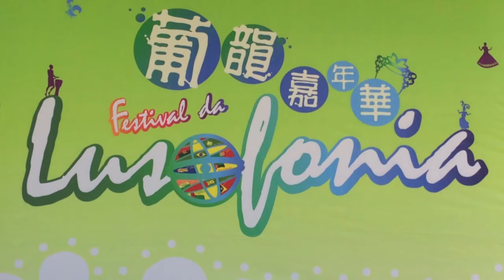Latin Connection - live in Macau